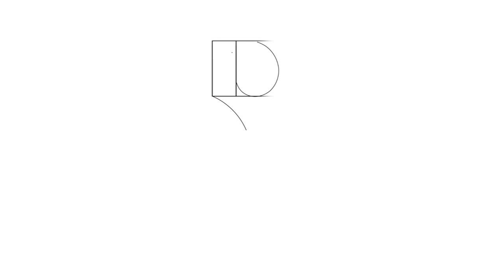"La estrategia gubernamental es buscar nuevos actores en la Oposición": González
Para el periodista Ángel González, el Gobierno venezolano busca aprovechar el vacío de liderazgo que genera tantas divisiones entre los partidos de oposición en el país.

González, en su entrevista Cara a Cara con Clodovaldo Hernández, asegura que la estrategia gubernamental o del chavismo en sí, es tratar de encontrar nuevos actores que sí se sumen al juego democrático y al respeto a la institucionalidad de cara a las elecciones parlamentarias.